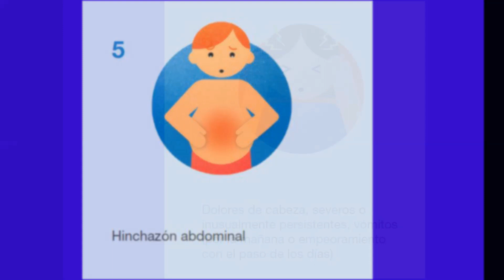¿Cómo identificar las señales de alerta del cáncer infantil?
AsturiasVerde.com - CRÓNICA: El 15 de febrero es el Día Internacional del Cáncer Infantil, por ello varias organizaciones internacionales contra el cáncer se han unido para crear una campaña basada en vídeos explicativos y material didáctico que sirva para concienciar sobre los primeros «Signos y Síntomas" de cáncer en los niños y niñas.
La campaña se compone, por un lado de una serie de vídeos narrados por médicos, una enfermera, un sobreviviente de cáncer y uno de los padres. Y por otro de diversos materiales divulgativos que incluyen un cartel los con signos y síntomas de cáncer infantil y además de una tarjeta de bolsillo con los diagnósticos diferenciales comunes.
Detectar a tiempo un cáncer es vital; en especial en los países de bajos ingresos donde los tratamientos avanzados sólo están, por desgracia, al alcance de una minoría. Por ello es importante que los padres y sobre todo el personal de salud y los que trabajan en la enseñanza primaria sepan identificar los signos y síntomas de la forma más eficaz posibles.

- MÚSICA Twinkle Twinkle Little Star. The Green Orbs